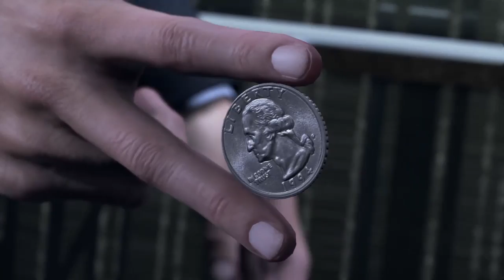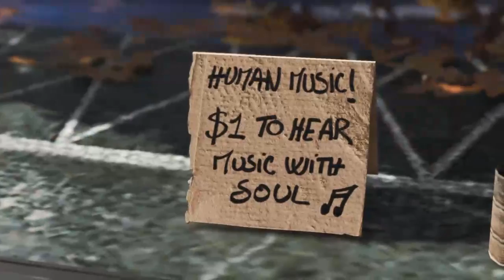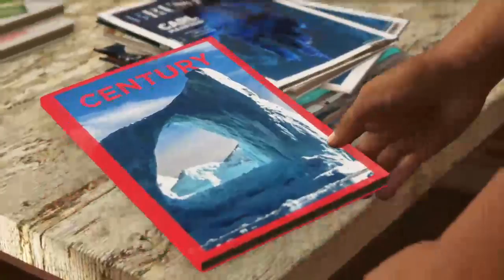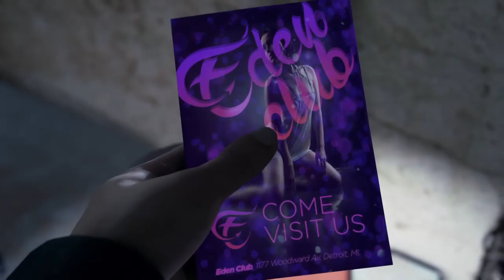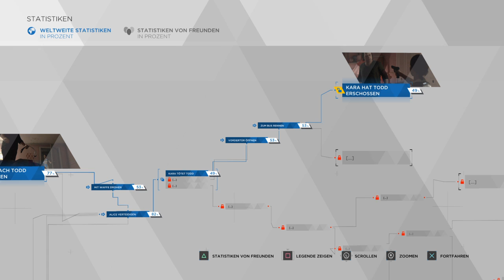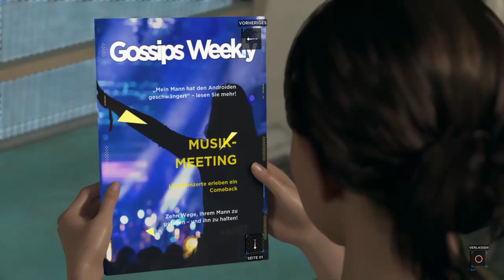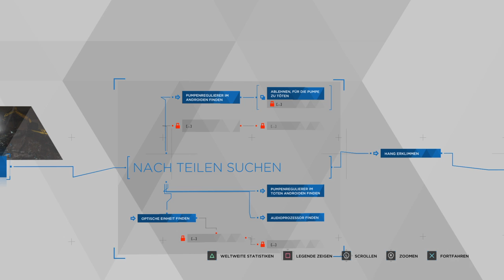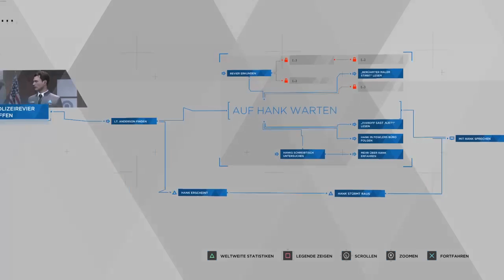Detroit become Human - Part 1/5 German stream